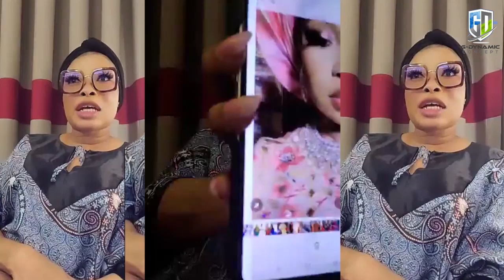E DON CAST!!! LIZZY ANJORIN SHARED SECRET ABOUT THE LIFE OF OKOYA FAMILY, THE TALKS ARE UNBELIEVABLE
Thanks